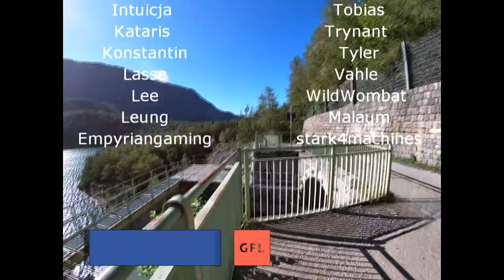Path of Exile 3.14: ULTIMATUM DAY #39-43 Highlights DECIZ_ VS GHAZZY, 3 MIRRORS IN 3 DAYS and more..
50$ Patrons: Anonymous